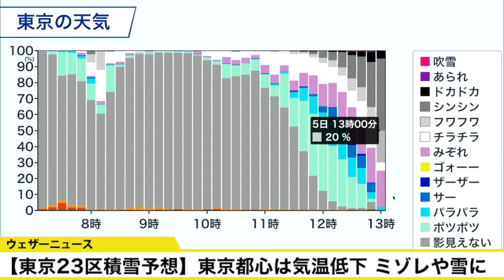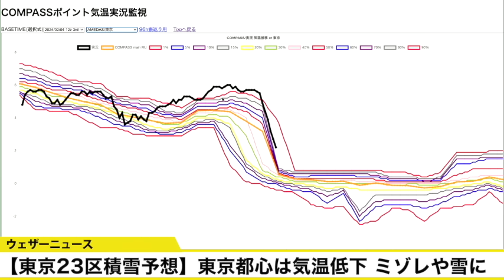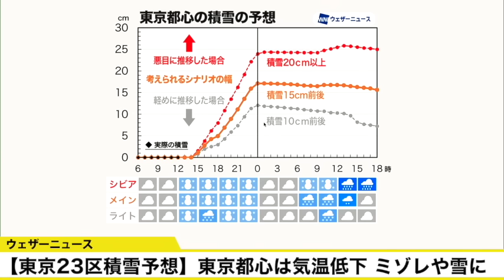【東京23区積雪予想】東京都心は急激に気温低下 23区内でもほとんど雪へ 路面の積雪も（5日13時更新）／次の更新は16時ころ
今日5日(月)は午後になって東京都内でも雪のエリアが拡大しています。夜にかけて積雪の増加に警戒が必要です。

東京の気温は正午に4.9℃を観測した後、13時に1.9℃まで急降下しました。本州の南岸を進む低気圧が接近した影響で、北部に滞留していた冷気が南下した影響だと考えられます。

このあと、一旦小康状態になったとしても、夕方以降に雪が強まるおそれもありますので、最新情報をご確認ください。